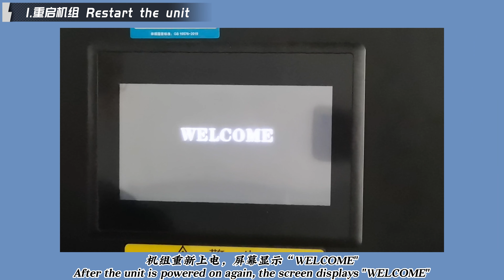机房空调触摸屏失灵和校正视频指导 precision air conditioner Touch screen failure and correction video guide